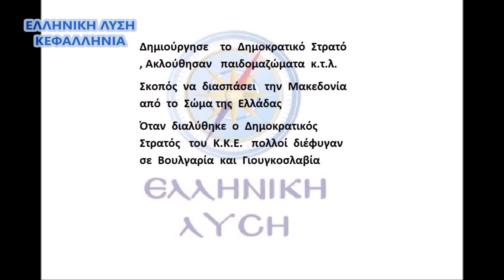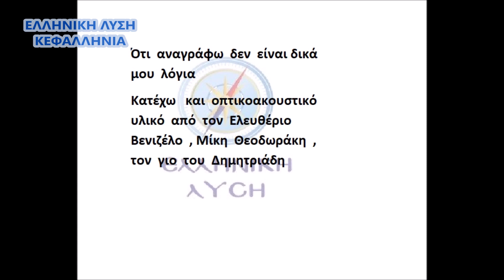ΕΛΛΗΝΙΚΗ ΛΥΣΗ Κύρωση σύμβασης για έρευνα και εκμετάλλευση υδρογονανθράκων 1 Οκτωβρίου 2019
το  βιντεο    περιεχέι   ολες  της   αγορεύσεις   της  κοινοβουλευτική  ομάδας  της  Ελληνικής  Λύσης